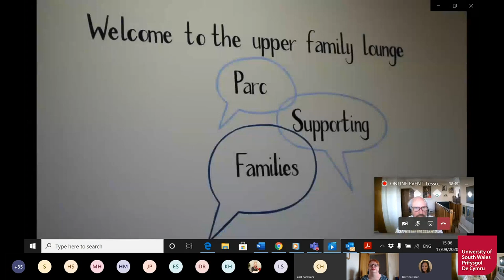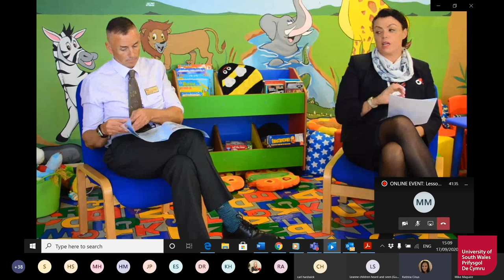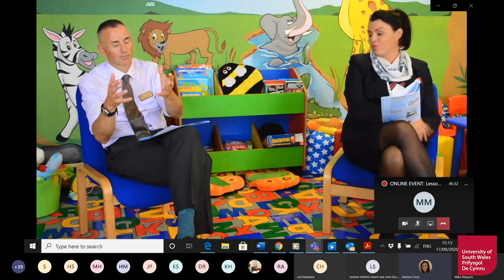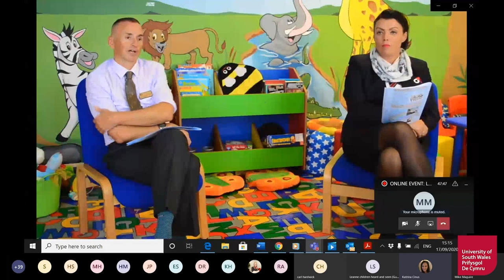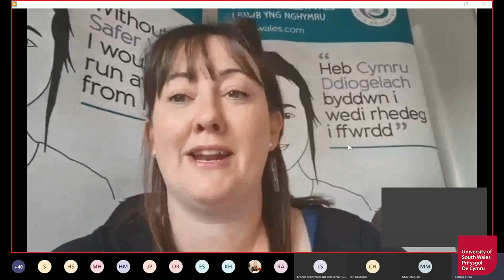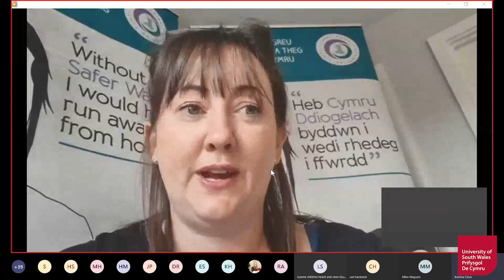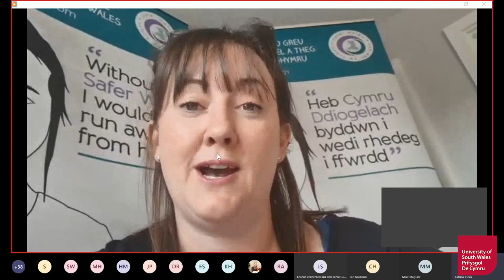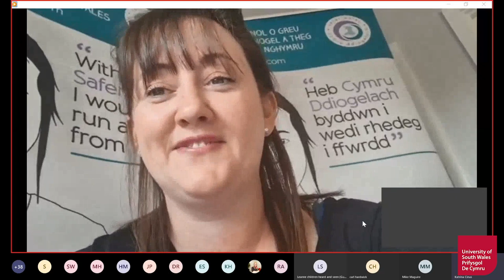USW Centre for Criminology: Lessons from Lockdown Prisoner and Family Connections for the Future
USW's Centre for Criminology, in collaboration with the Welsh Centre for Crime and Social Justice, ran an online seminar on 17th September 2020 entitled ‘Lessons from the Lockdown: Prisoner and Family Connections for the Future’.

The seminar was chaired by Professor Mike Maguire and attended by over 50 academics, policy-makers and practitioners, including prison governors and senior civil servants. Speakers included front-line staff from male and female prisons and a secure children’s home, together with family development experts Professor Julie Poehlmann-Tynan and Elizabeth Skora Horgan from the University of Wisconsin-Madison; Corin Morgan-Armstrong, Head of Family Services in HMP Parc; and David Richmond, Head of Youth Custody Services, Wales.

The aims of the seminar were to explore how the lockdown has affected contact between prisoners and their children and families, what has been done to cope with the situation, what has worked well and not so well, and what lessons might be drawn for the future.